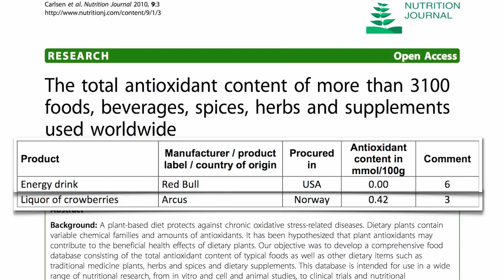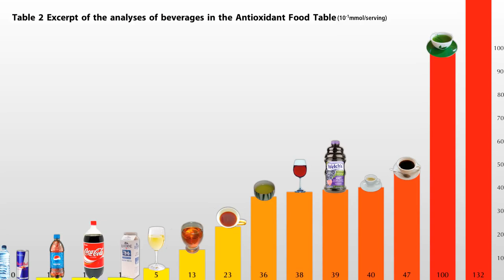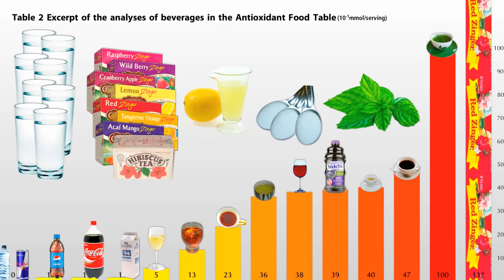Better than green tea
The antioxidant content of a number of popular beverages is compared: black tea, coffee, Coke, espresso, grape juice, green tea, hibiscus tea, milk, Pepsi, Red Bull, red tea, red wine, and white wine. Which beats out even powdered (matcha) green tea?